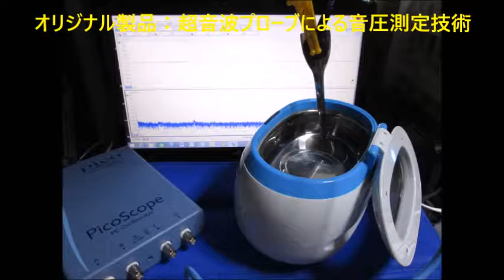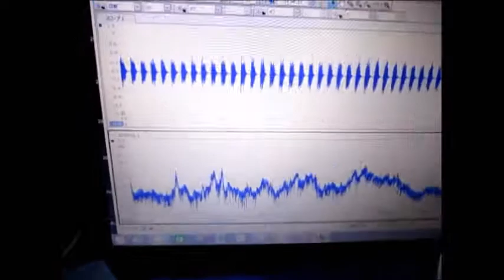超音波の測定・解析に基づいたシステム技術 ultrasonic-labo